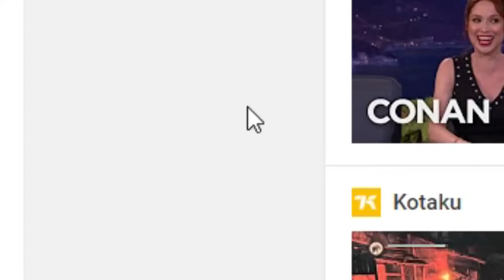Fastest Way To Number 1 - SLITHER.IO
Just me being bored, choosing to play a random life of slither when suddenly in just under 4 minutes I become the biggest in the server with almost 30k mass.

Quickly put together vid, low editing skills were invested.

   Song:
Soar - Approaching Nirvana

(Seriously, they´re pretty great).